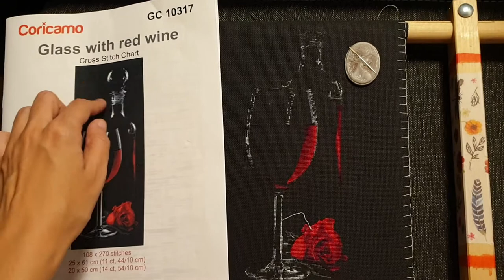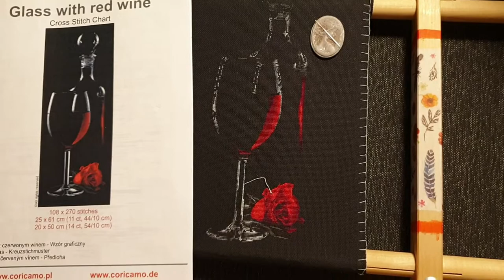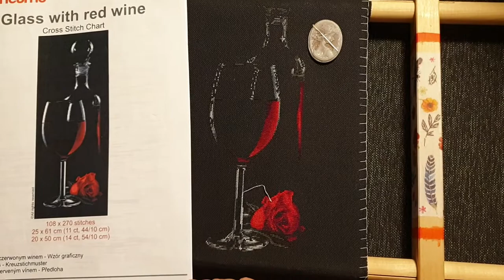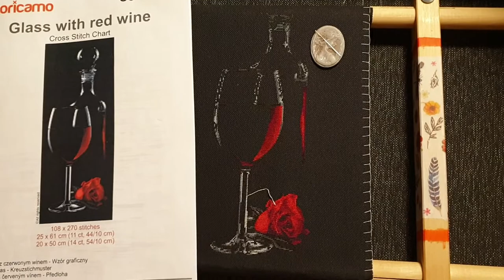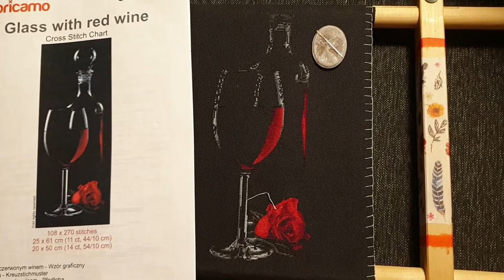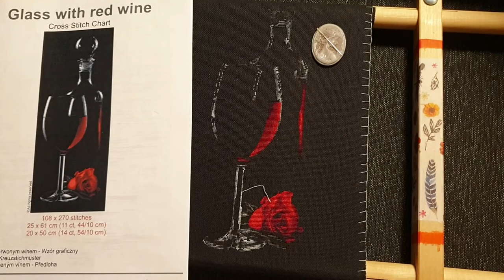youtube video #-3X5EAw53QQ